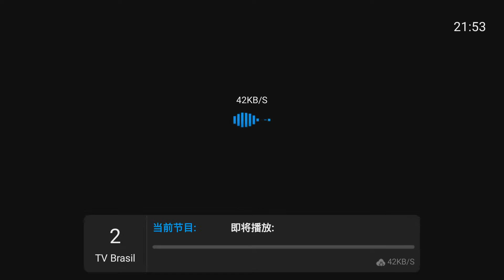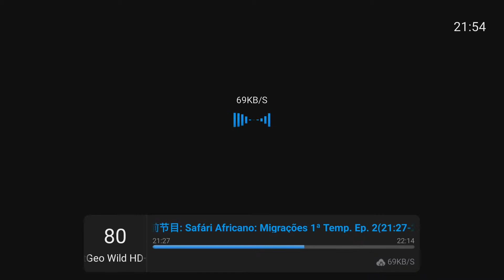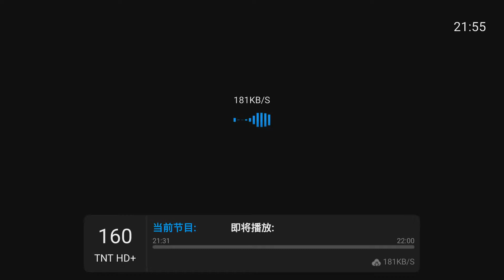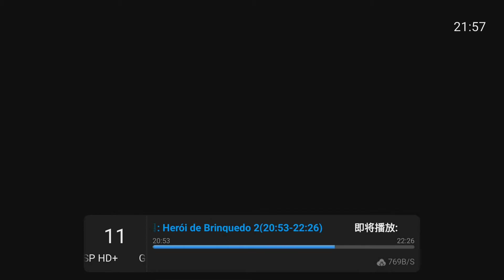A2 brazil Portuguese